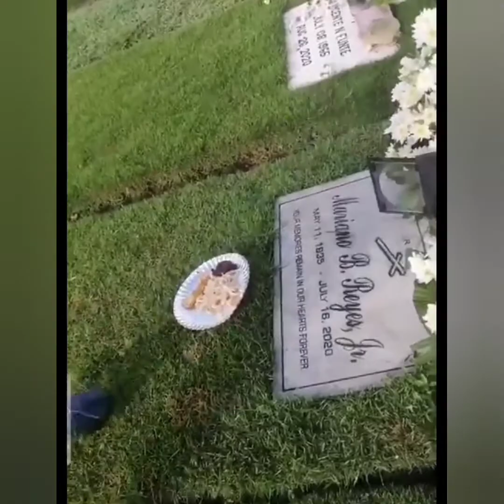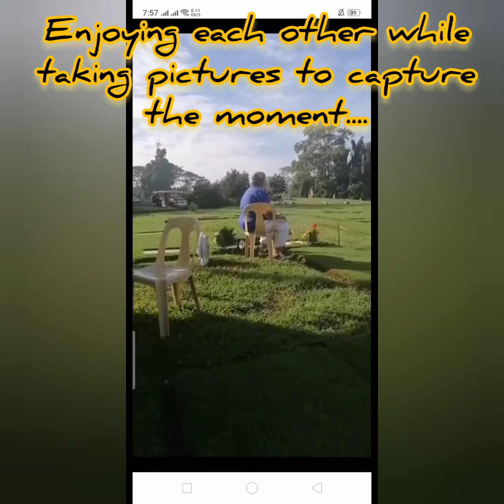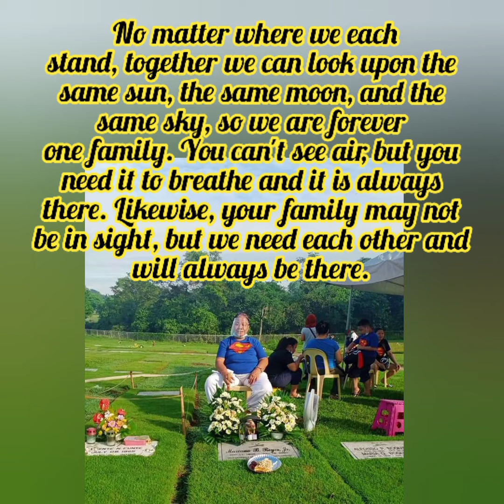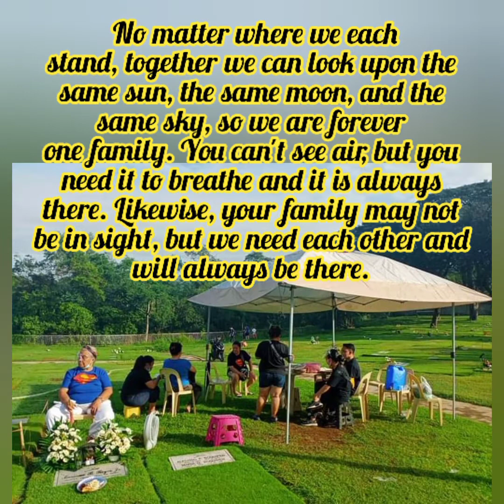Merry Christmas Tatay JR.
Love you always and forever...